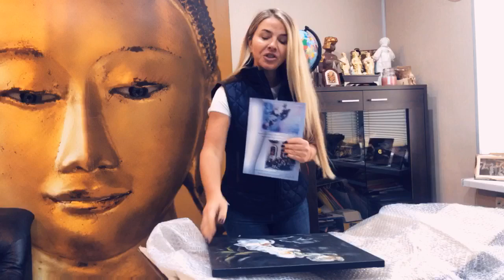Благодарим за подарок от наших родных участников!!! 🔥Вот так поворот событий!!!🔥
Благодарим за подарок от наших родных участников!!!
🔥Вот так поворот событий!!!🔥
Одну из участниц Golden Time (Наталья Жижко) заметила в конкурсе Marina Spencer Oneill  и решила организовать для нее персональную выставку в Италии!!!
Теперь о таланте нашей участницы узнают многие заграничные ценители искусства!!! 🔥На выставке будет продан не один десяток ее картин👏
💕Мы рады, что наши дистанционные усилия дают возможность к реальному продвижению талантов участников Golden Time💞